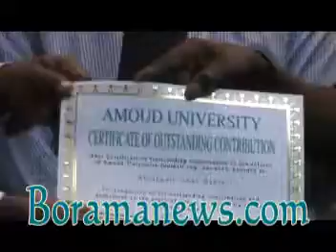boramanews somtel borama